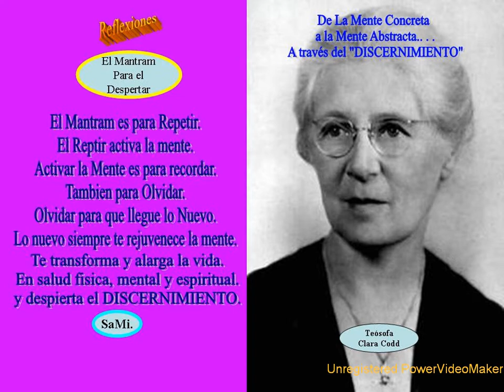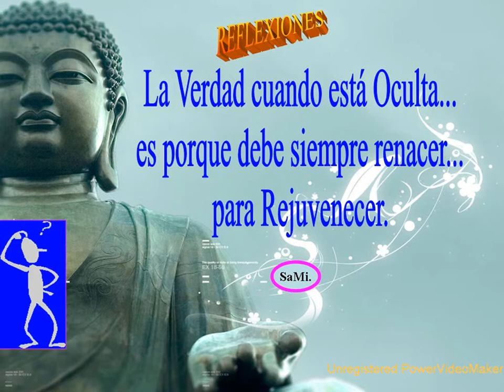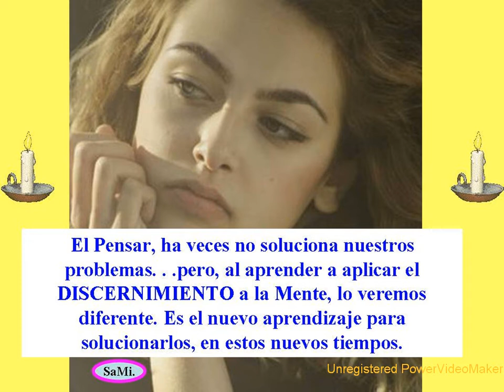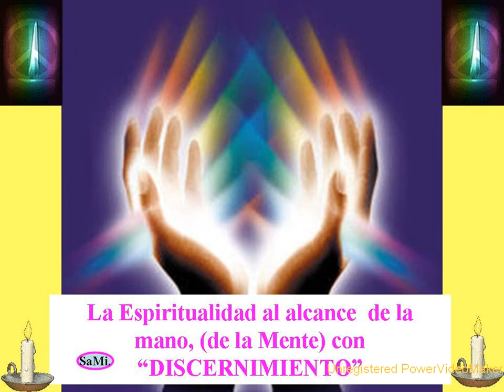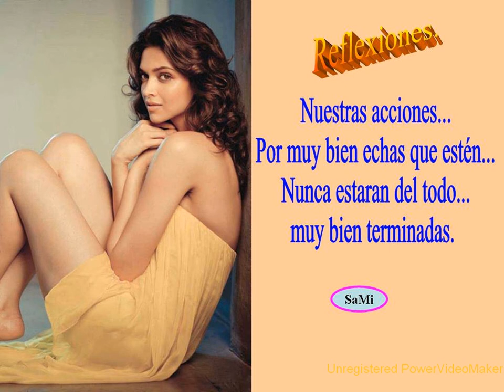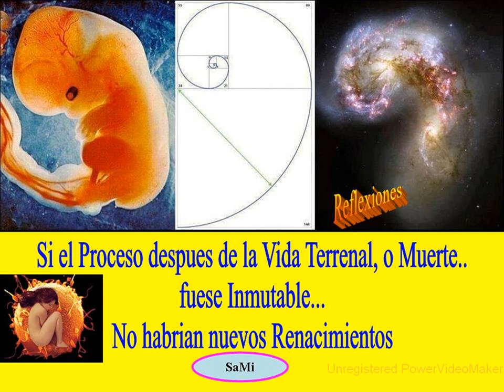REFLEXIONES Día 31 Diciembre 2014 VIDA en RENOVACION De SaMi